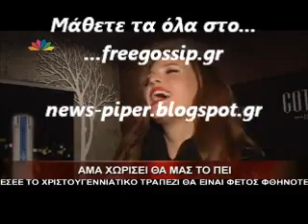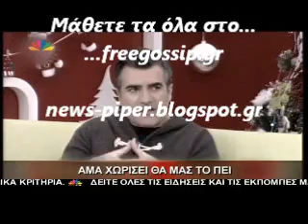Η Σισσυ για τις φημες